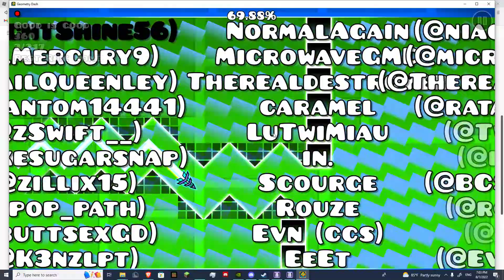[BOTTED] PPPixel Still Clear Showcase!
this is botted, dont go thinking i completed the level